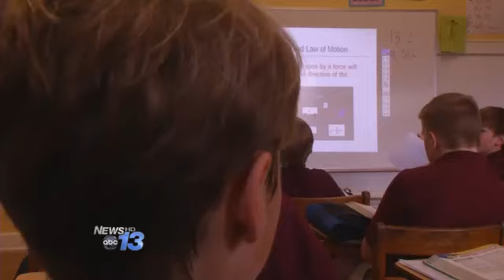Special Report: Tennis Teen Finds Formula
Rutherford County middle schooler Conner Stroud has found the formula to overcome anything.

He turns heads everywhere he goes, but especially on the tennis court.

Conner was born with no femurs. He stands three feet tall, which is as tall as the net on the court.

At three feet tall... He's about as tall as the net. Conner prefers to play without prosthetics and opponents simply marvel.

They're so amazed, says Conner.I guess they haven't seen it and don't know what to think.

His mother, Rita Stroud, is also his tennis coach.

Everybody will remember you more than the best player, she advises her son. He's just different.

Conner competes in tournaments and often wins. He'll eventually start playing wheelchair tennis.

I mean we all have a disability... a chip on your shoulder... Rita says. Most people's disability you just can't see.